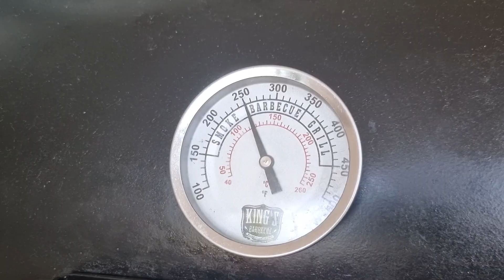Cupim Burnt Ends - Sacada BBQ #063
Espero que curtam e comentem ai no que podemos melhorar!

Me acompanhem também no Instagram e no TikTok: @Joaopedrolisse

Receita Dry Rub
• 5 partes de sal
• 3 partes de açúcar demerara
• 1,5 partes de alho
• 1 parte de cebola
• 1 parte de páprica
• 1 parte de pimenta preta
• 1 parte de mostarda em pó

Capitação e edição: @serginhopirez

Até o próximo, um forte abraço e fiquem com Deus